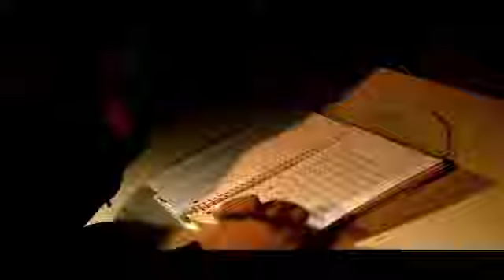Cinematography Final 2011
My fellow classmates and I put this together for our final for our Cinematography class at the College of DuPage.